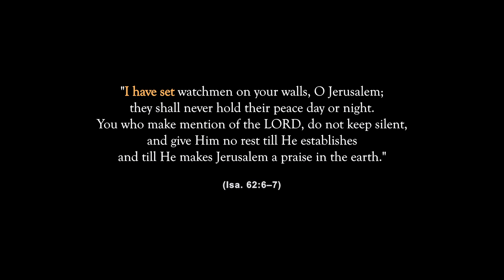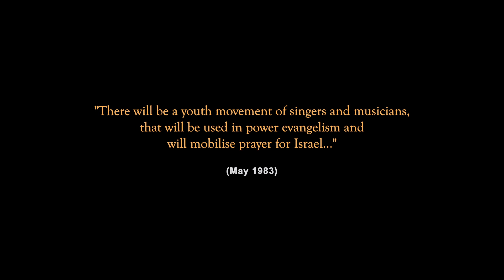Session 17: God’s Promise to Set Watchmen on the Walls of Jerusalem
|An Introductory Series on Understanding Israel|

Isaiah 62:6–7 is a Biblical prophecy that will come to pass in fullness at the End of the Age. The prophet Isaiah prophesied about an End-Time movement that would continue in 24/7 prayer for Israel until Jerusalem is established as the praise of nations. God has promised that He would set watchmen all over nations, to stand on the walls of Jerusalem at the place of prayer and intercession until the fullness of God's destiny for her comes to pass.